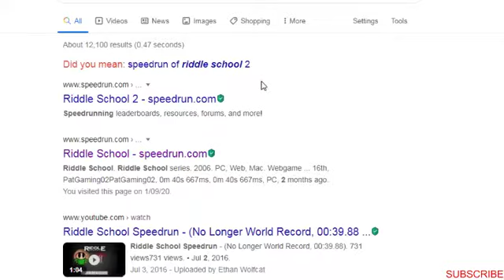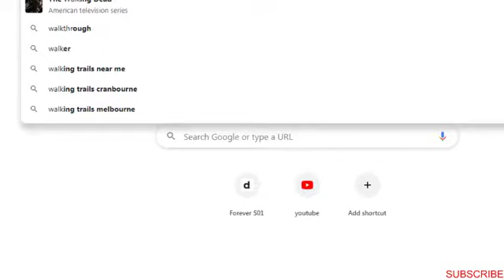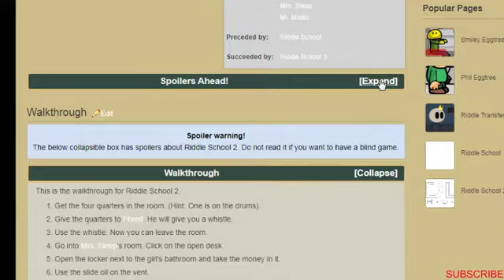Riddle School 2 - The idiocy continues...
Hello, Flash (a animation software) is going to be gone soon so it is best to enjoy the games that will no longer be around afterwards.